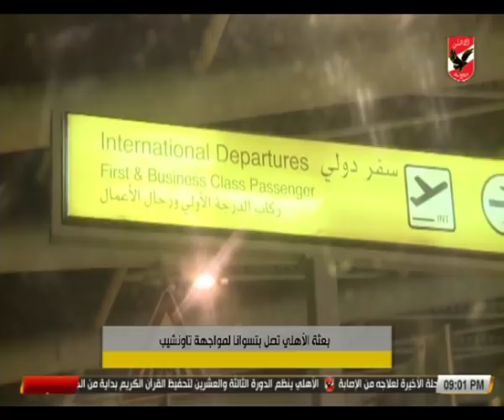محمد الجندي: الفوز على تاونشيب سيمنح الأهلي دفعة معنوية كبيرة في بطولة إفريقيا